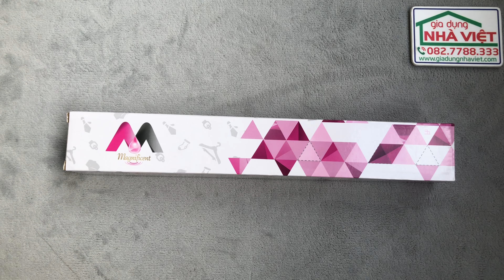Mắc treo quần áo dán tường inox 304 chống gỉ Mengri XS-20